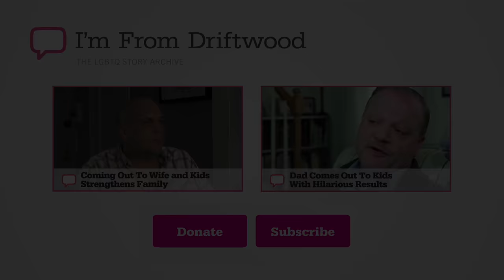Gay Man Staying Married To Woman “Wasn’t Fair To Me And It Wasn’t Fair To Her.”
Ken Henderson was taught from a young age that you're just supposed to "do what you're supposed to do." So he got married to a woman, even though he was gay.